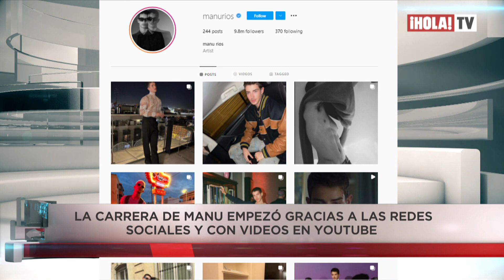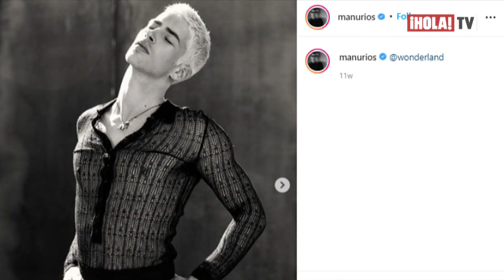Manu Ríos, el joven de ‘La edad de la ira’ que triunfa en el mundo digital y ahora en TV | ¡HOLA! TV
Se ha celebrado en Madrid el estreno de ‘La edad de la ira’, el más reciente estreno de Atresmedia en el que la adolescencia y sus desafíos, son el eje de esta nueva apuesta de la cadena de televisión española. Manu Ríos asistió para presentar la serie que protagoniza con una fabulosa camisa de Valentino. También es modelo profesional y ha desfilado en pasarelas de Pekín y Los Ángeles.